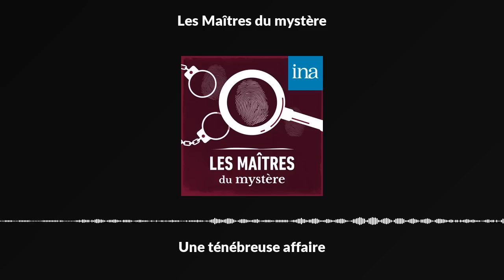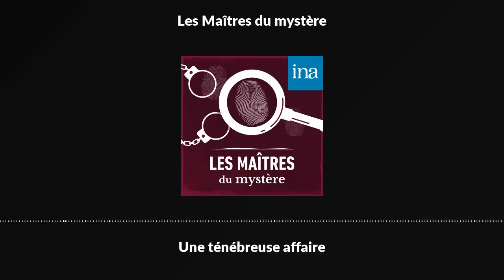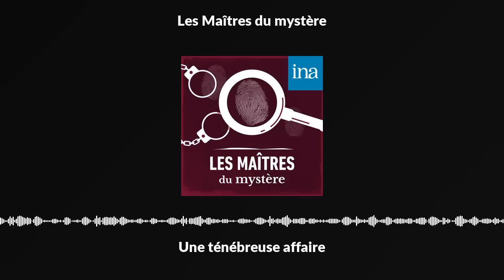Les Maîtres du mystère : "Une ténébreuse affaire" de Balzac I Podcast INA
"Les Maîtres du mystère" de Pierre Billard et Germaine Beaumont I RTF Paris I 29/10/1957

Au début du XIXème siècle, peu avant le Premier Empire, la France vit une crise politique post-révolutionnaire. Dans ce contexte, les nobles jumeaux de Simeuse, dépossédés de leurs biens, sont aidés par Michu, leur intendant, pour quitter le pays. Face à une suspicion de conspiration contre-révolutionnaire, le ministre de la police Fouché lance une enquête sur les Simeuse et Michu.
Issu de l'ensemble La Comédie humaine, ce roman de Balzac est inspiré d'un véritable fait divers datant de 1801.

*** Crédits ***
Fiction radiophonique réalisée par Pierre Billard. D'après un roman d'Honoré de Balzac. Adaptation : Jean Chatenet
Avec : Geneviève Morel, Yves Duchateau, Henri Virlojeux, Jean-Pierre Morin, Maurice Chevit, Jacques Borel, Yves Arcanel, Raoul Marco, Albert Gercourt, Florence Brière, Jean Chevrin, Micheline Bona, André Oumansky, Jean Bolo, Jacques Anquetil, Harry Krimer, Jean-Charles Thibault, Jean-Pierre Lituac, Dominique Buckardt, Lisette Lemaire, Raymond Pelissier, Pierre Olivier, Marcel Bozzuffi, Gaëtan Jor, Patrice Galbeau, André Wasley - Un podcast INA.